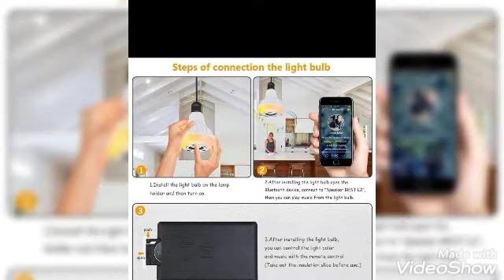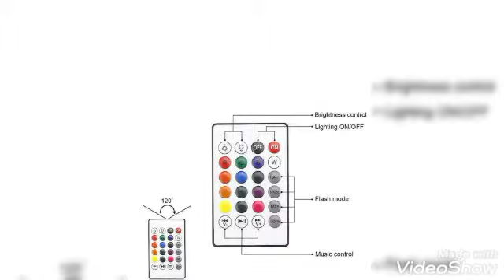Smart colour changing Disco LED bulb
👉 LED Multicolour Bulb

Length: 10.0 (in cm)

Width: 10.0 (in cm)

Height: 14.0 (in cm)

Two-in-one design, this smart music led bulb not only can be used as a led light bulbs, but also can be used as a speaker. Easy to install with E27 lamp base and suit for most bulbs using. You can use it as a led light bulb and install it to your floor lamp or desk lamp. Make it to be a night light with music playing. You can use it as a LED light bulb and install it to your floor lamp or desk lamp.Make it to be a night light with music playing. Colors changing and lighting modes with remote control. You can choose the colors,lighting mode,lighting on/off and brightness control through IR remote. During play music connect with your device via Bluetooth, you also can choose the pause/play, volume up/down, next/previous song through the remote control.Music playing can be easily connected to Bluetooth no password required.